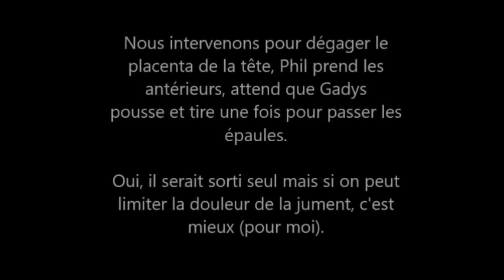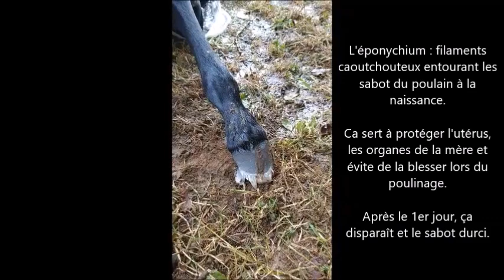Naissance de Monoï (version courte)